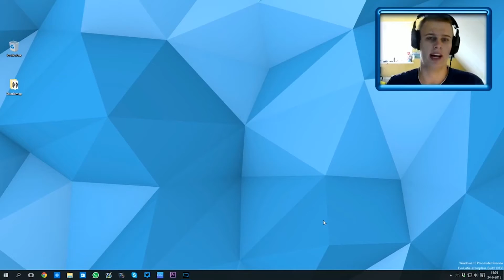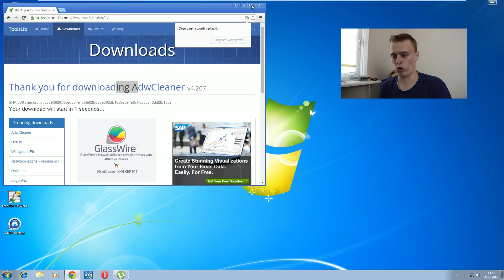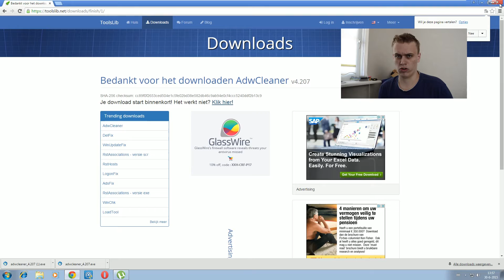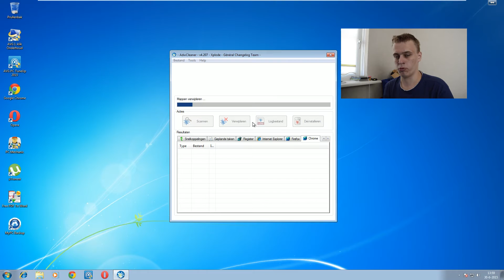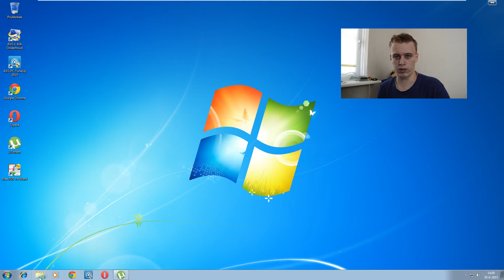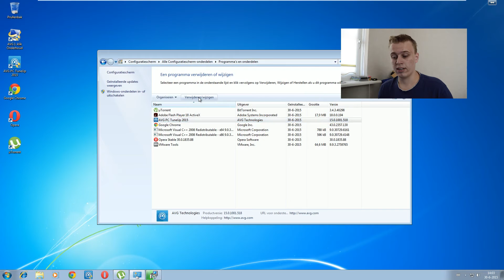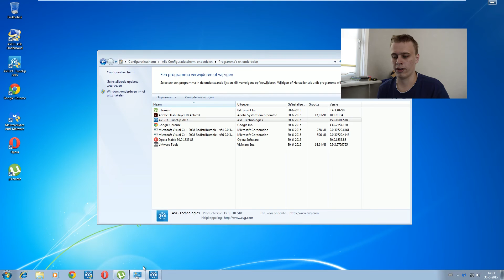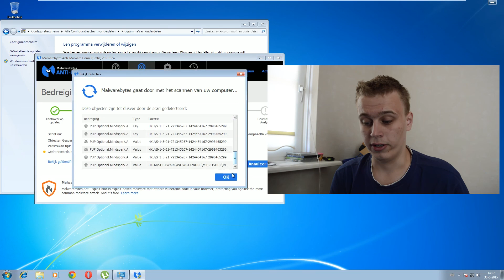[Tutorial] - Verwijder VIRUSSEN!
Wil je weten hoe je je PC virusvrij kan maken, zonder dat het je geld kost? Bekijk deze tutorial!